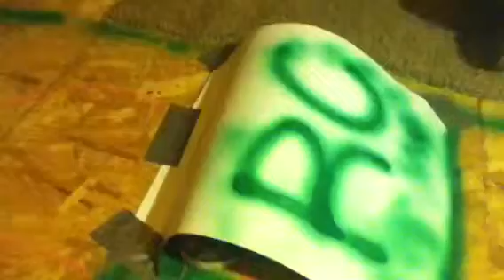Micro t track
Me and jacks micro t track